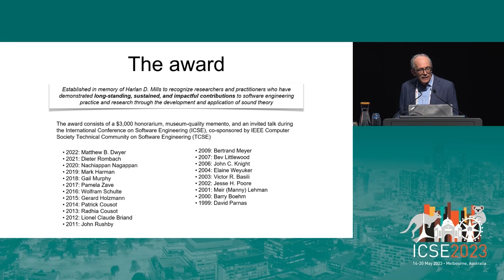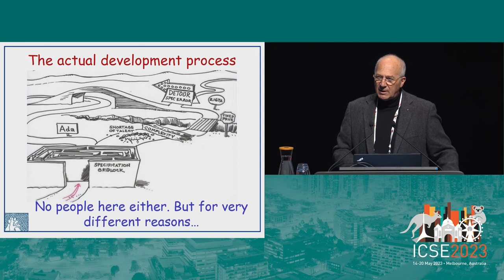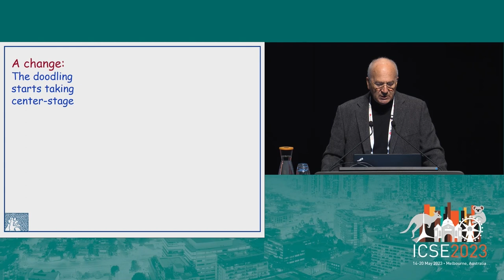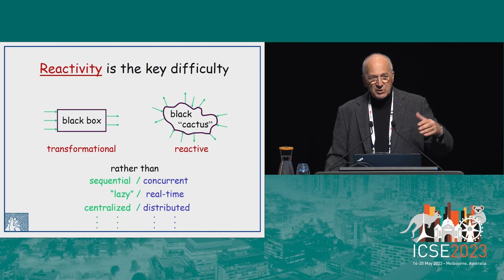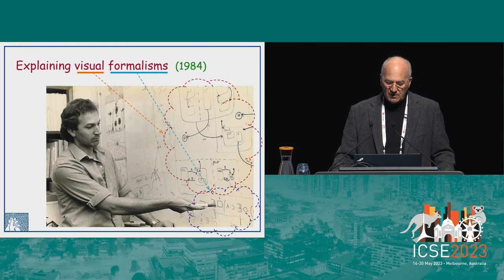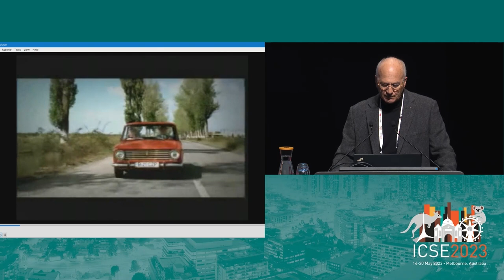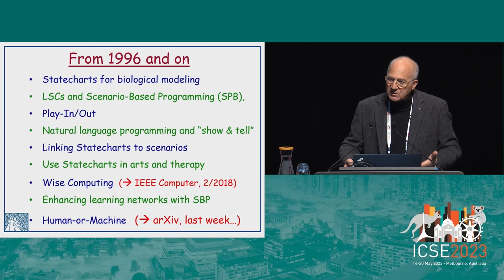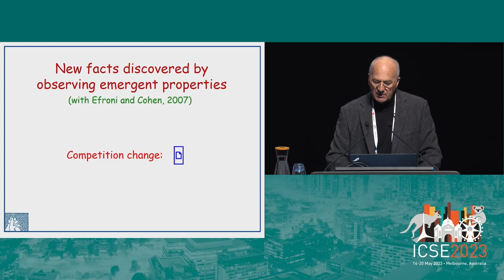ICSE 2023 - Harlan D Mills Award talk by David Harel Weizmann and Paolo Tonella